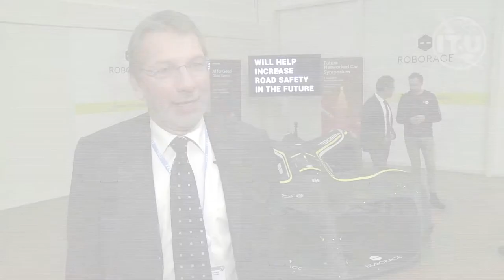ITU INTERVIEWS: Walter Nissler, Chief, Vehicle Regulations and Transport Innovations, UNECE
Interview at the Symposium on the Future Networked Car, Geneva, 8 March 2019 with Walter Nissler, Chief, Vehicle Regulations and Transport Innovations, UNECE